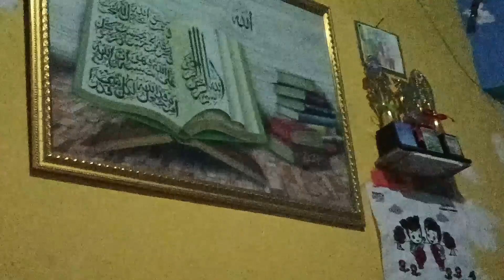Paguyuban 212, Tabungan Akhirat - KUMBANG RAWA